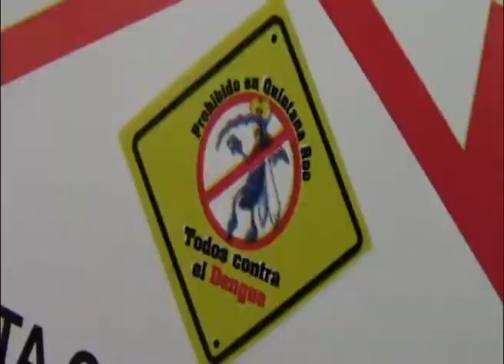Buscan disminuir riesgo por dengue en colonia.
Playa del Carmen,Q. Roo.- Refuerza el equipo de Vectores de la Secretaria de Salud Estatal los esfuerzos para evitar la propagación del dengue y su mosquito transmisor mediante la implementación del programa piloto denominado "Casas y Edificios Saludables", mismo que se ha comenzado a desarrollar en la colonia Nicte-Há según informó Mario Rivadeneira Cortéz jefe de dichos grupos de abatización y concientización.